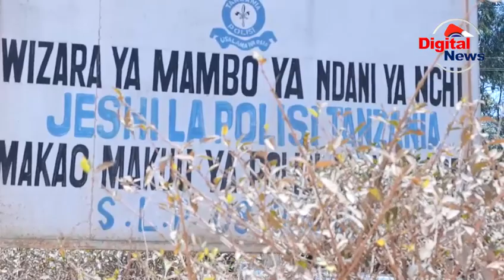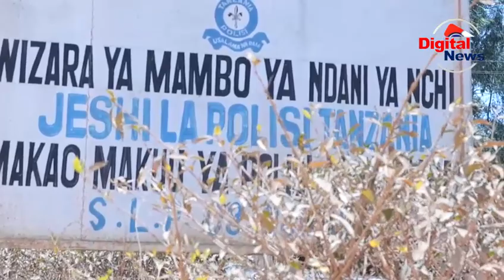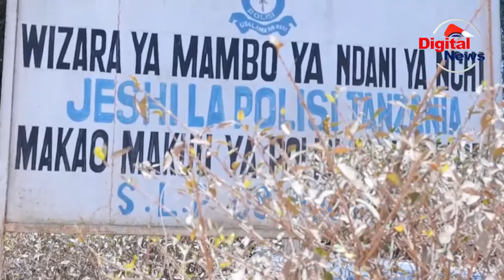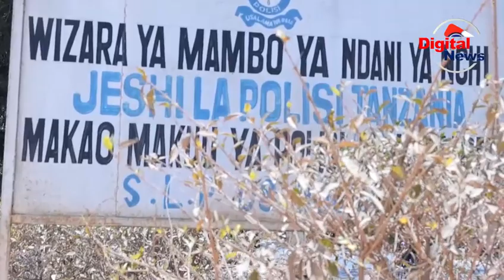MAUAJI NJOMBE WATU WATATU WAJIUA NA MMOJA AUWAWA/POLISI WAFUNGUKA KILA KITU/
Watu wanne wamefariki dunia katika matukio matatu toafuti katika mkoa wa njombe, huku Polisi wakihimiza viongozi wa dini kuhubiri amani na upendo ili kuelimisha jamii kuachana na imani potofu na tabia ya kujichukulia sheria mkononi.
Katika matukio hayo watu wawili wamefariki dunia kwa kujinyonga, mmoja akijiua kwa kunywa sumu na mmoja akidaiwa kupigwa na kuvunjwa mabega na hatimae kufariki dunia.
Tayari polisi wanamshikilia kijana Joshua Sanga anaedaiwa kuhusika na tukio la kuua.